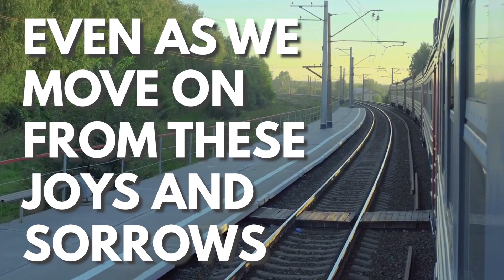Building Relationship With God Through Prayer | Mr. Royston Braganza | The Journey Through Lent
Journey Through Lent is a series of talk preparing us to have a Spiritfilled experience, in today's session Mr. Royston shares a wonderful insight on the IMPORTANCE of 'PRAYER' and how different prayer has to be in the time of Lent.